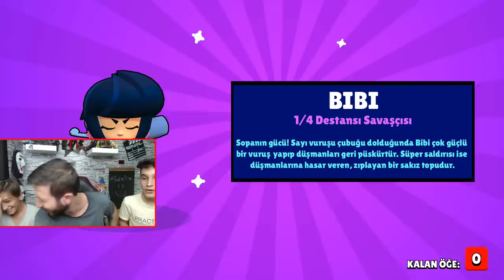YILDIZ PUANI ile MEGA KUTU AÇTIM EFSANEVİMİ GELDİ !?! - Brawl Stars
Ben Fuat; Brawl Stars da Yıldız Puanı ile Mega Kutu Açtım Efsanevi mi Geldi. Güzel ve eğlence li ve komik bir video oldu iyi seyirler.